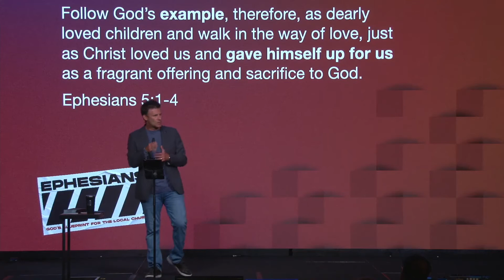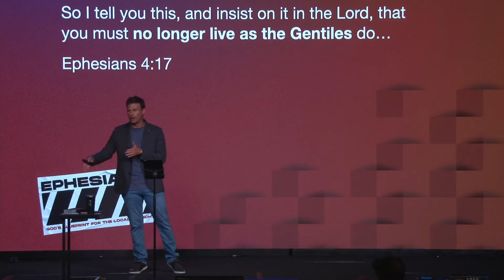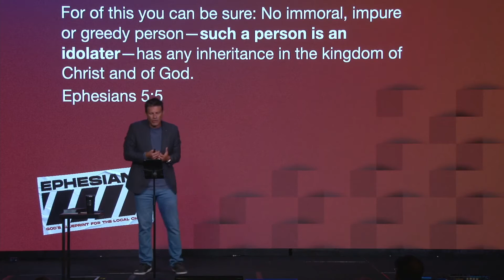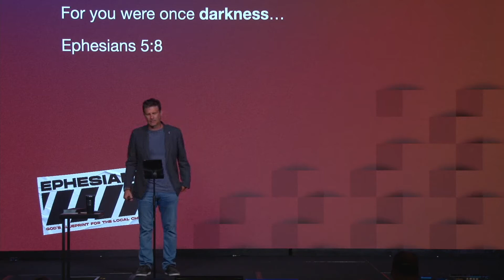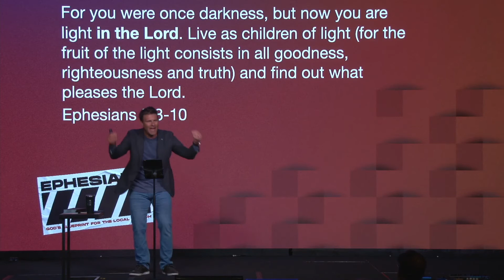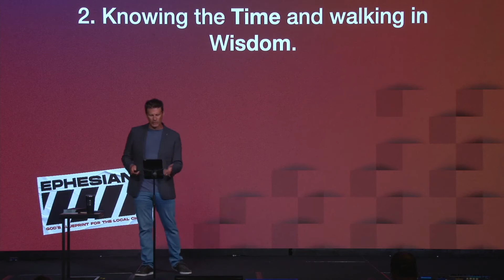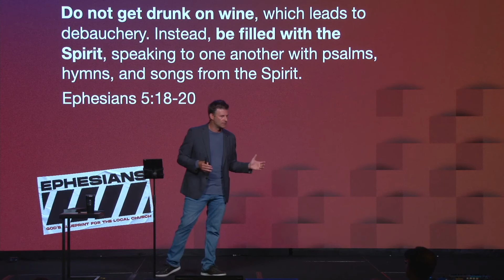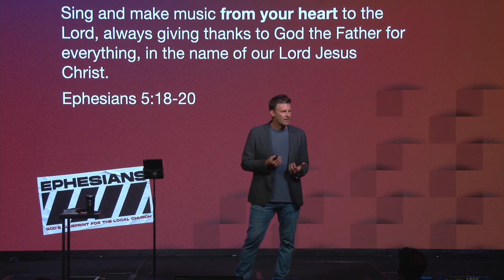Week 13 - Ephesians | Pastor Aaron Jayne